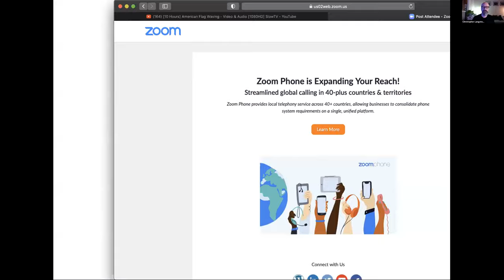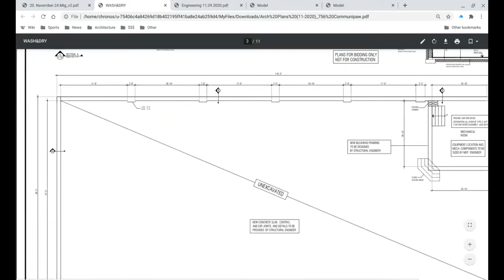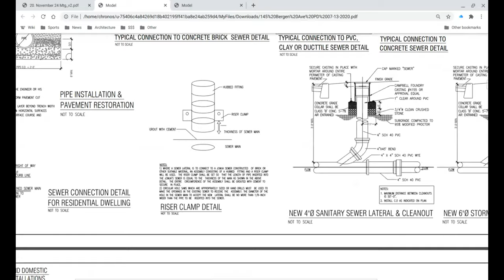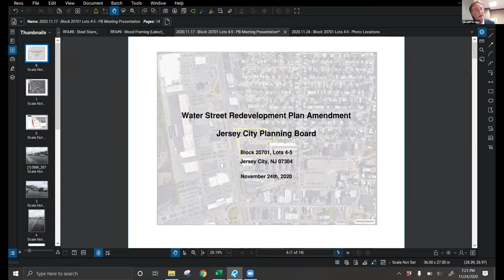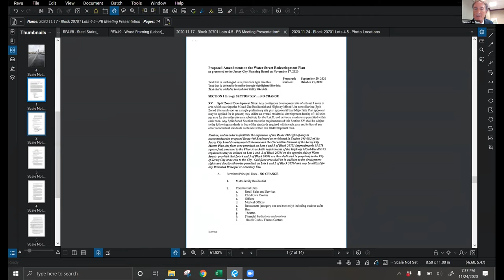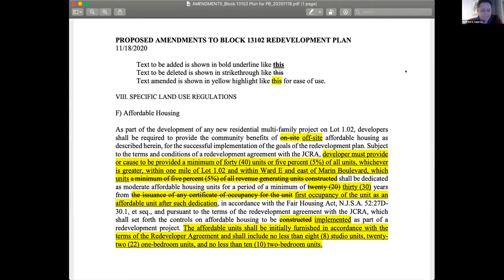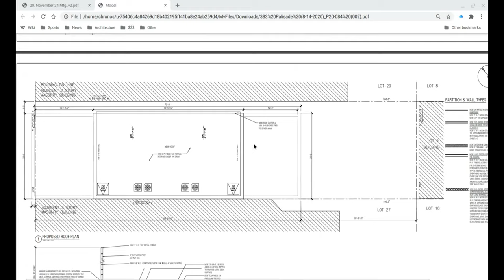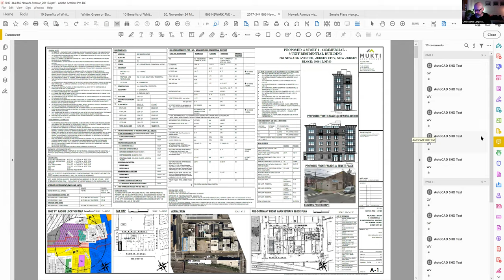Jersey City Virtual Planning Board Meeting November 24, 2020